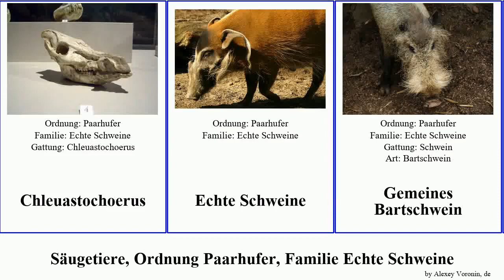Säugetiere, Ordnung Paarhufer, Familie Echte Schweine Artiodactyla order Artiodactyla Suidae Sus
Säugetiere Ordnung Paarhufer, Familie Echte Schweine.
mammal of Order Artiodactyla Family Suidae, language: de.

Chleuastochoerus
Echte Schweine
Gemeines Bartschwein
Molukken-Hirscheber
Ostafrikanisches Riesenwaldschwein
Palawan-Bartschwein
Philippinen-Pustelschwein
Pinselohrschwein
Pustelschwein
Schwein
Sulawesi-Pustelschwein
Sus scrofa cristatus
Sus scrofa algira
Visayas-Pustelschwein
Warzenschwein
Wildschwein
Wüstenwarzenschwein